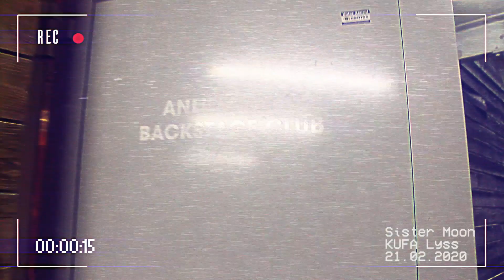Sister Moon LIVE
Sister Moon live am 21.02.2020 in der Kulturfabrik Lyss.